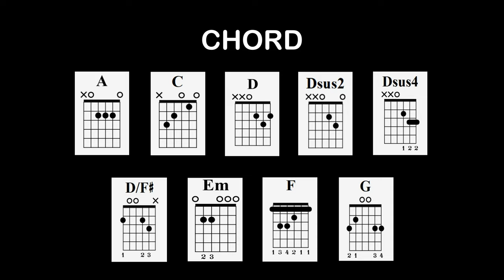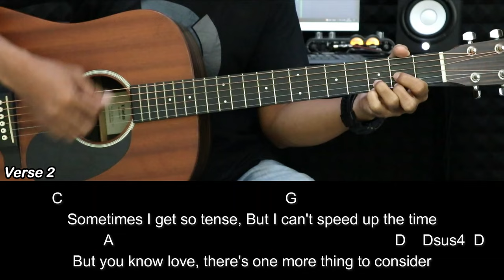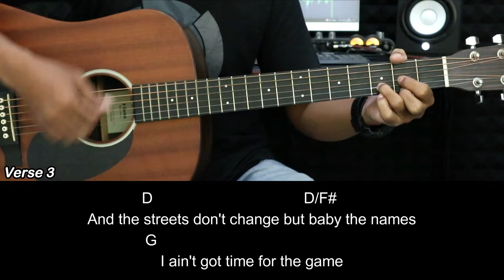Patience - Guns N' Roses | EASY Guitar Tutorial with Chords / Lyrics - Guitar Lessons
Patience - Guns N' Roses | EASY Guitar Tutorial with Chords / Lyrics and Strumming Patterns - Guitar Lessons